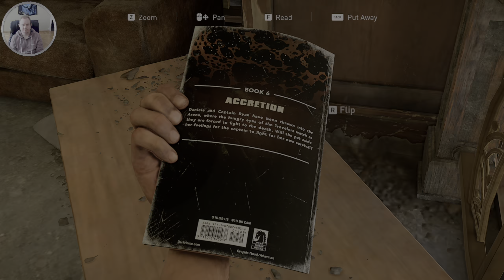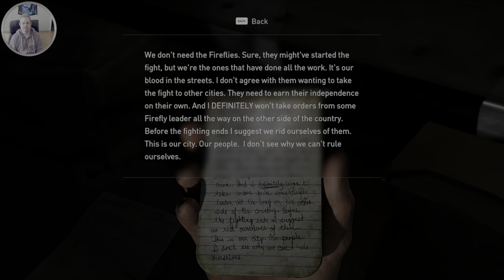The Last of Us Part I - Part 6 (PC/HDR)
Continuing the crash of us journey. A few minutes is missing but managed to save most of the recoded footage.

Steam Controller profile:
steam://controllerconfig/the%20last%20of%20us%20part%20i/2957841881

My PC Specification:
Windows 11
AMD Ryzen 5 5600X with PBO ON
32GB DDR4@3600MHz

Steam Controller
Sennheiser HD6XX